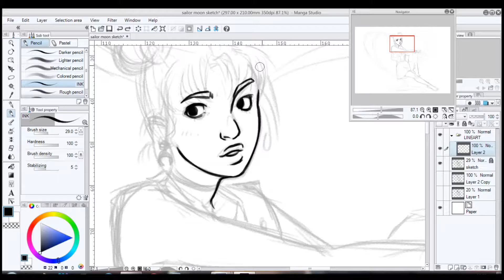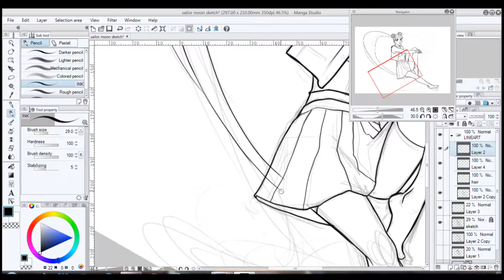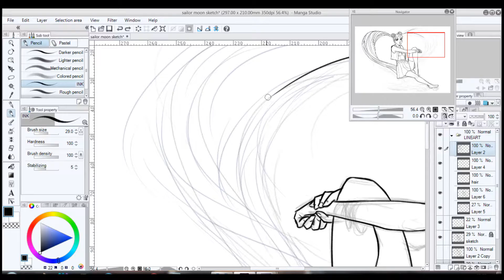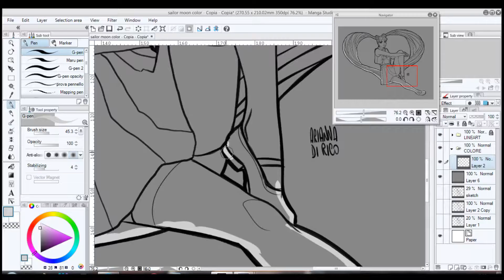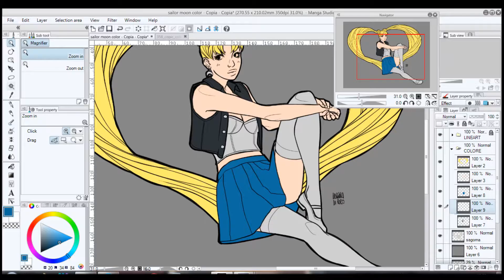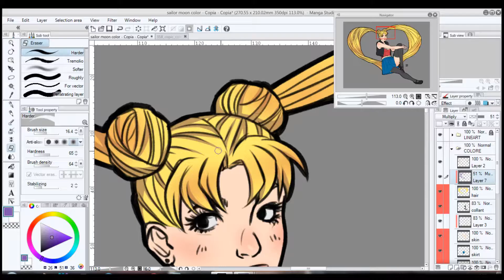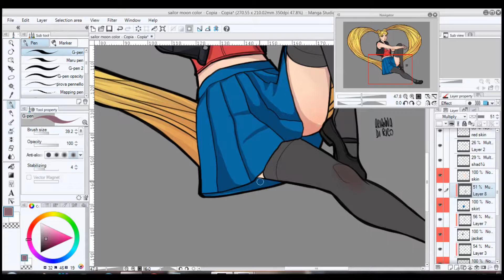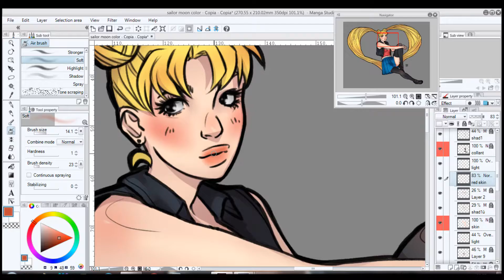Back To Childhood - Sailor Moon [Speedpainting #6]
I decided to realize a series of videos about the cartoons that made my childhood. So, sometimes, I will upldoad a speedpaiting about the characters I grew up with.

Tomorrow the Contest will end, hurry up!

Artist: Arianna Di Rico
Software: Manga Studio 5

P.S. I called them cartoons and not anime (since they are basically ALL anime) because when I was I child I didn't know anything about japanese animation.